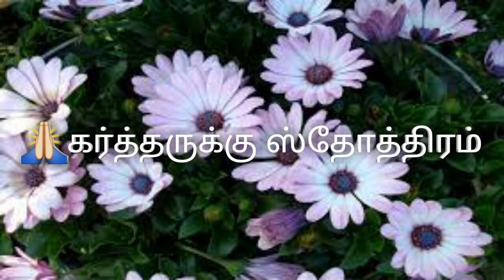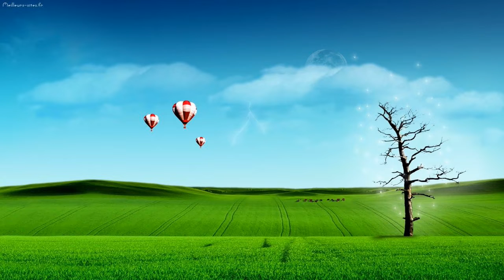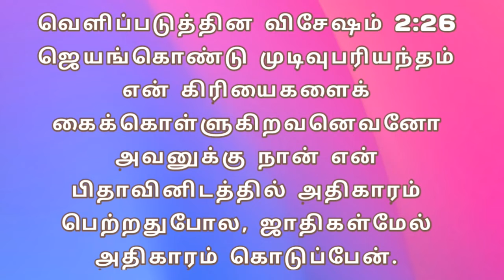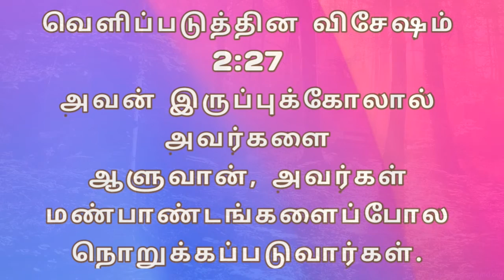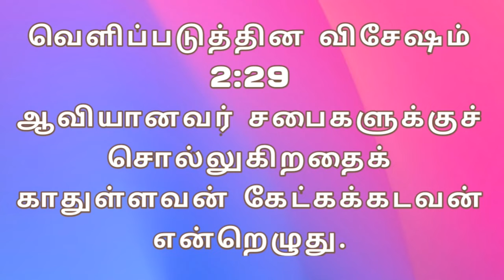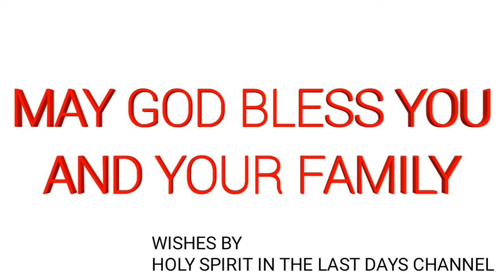ஏழு தேவதூதர்கள் பகுதி 7 !! SEVEN ANGELS PART 7 FULLY IN TAMIL !! HD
To Get Latest Updated Videos!

Offerings Details -

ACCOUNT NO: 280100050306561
IFSC CODE: TMBL0000280
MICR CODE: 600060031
NAME: S JANSI RANI
SWIFT CODE: TMBLINBBXXX